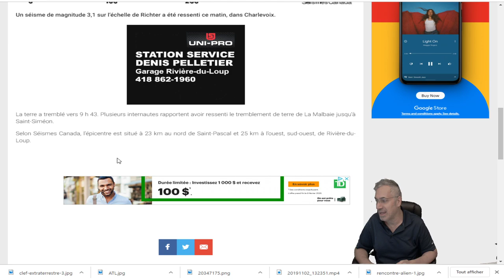DERNIÈRE HEURE; SEISME DE 3.1 DANS CHARLEVOIX AU QUÉBEC!